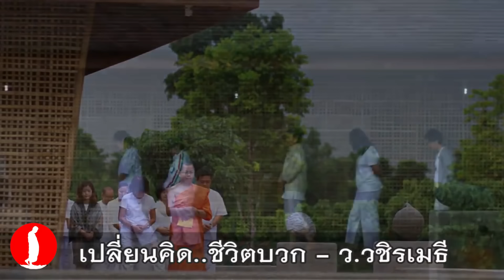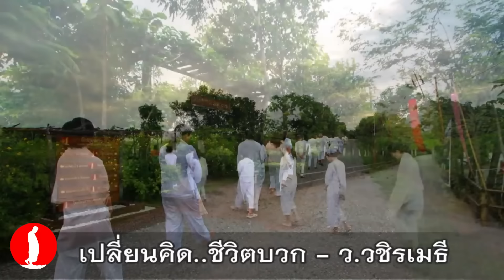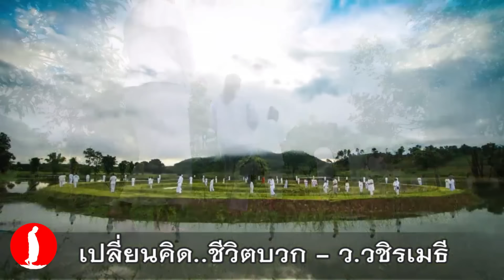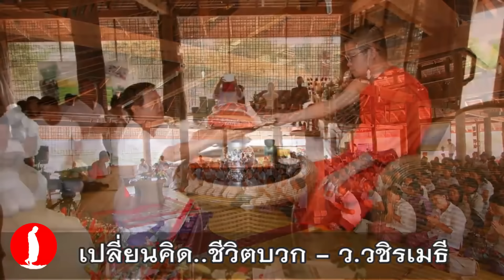เปลี่ยนคิด ชีวิตบวก โดย ท่าน ว.วชิรเมธี ไร่เชิญตะวัน (พระมหาวุฒิชัย พระเมธีวชิโรดม)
สำหรับคนที่รู้จักคิด ปัญหาทุกชนิดจะถูกพลิกเป็นโอกาส แต่สำหรับคนที่ไม่รู้จักคิด ปัญหาทุกชนิดจะถูกมองว่าเป็นเคราะห์กรรม - ท่าน ว.วชิรเมธี -

For those who think logically
all problems will turn into opportunities;
for those who do not,
all problems will be seen as misfortunes. - v.vajiramedhi

วิธีคิด วิธีพูด บอกอนาคตสะท้อนชะตากรรม จะคิด จะพูดอะไรก็ตาม จึงควรกระทำอย่างมีสติ - ท่าน ว.วชิรเมธี

How one thinks and speaks will determine his fate and future,
so be mindful what you’ll think and say. - v.vajiramedhi